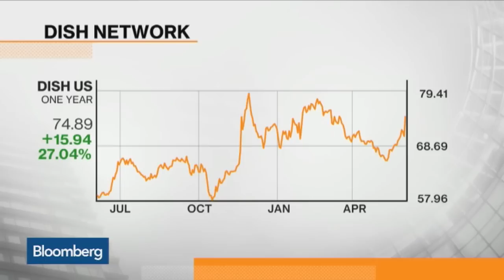Will John Legere and Charles Ergen Be a Good Match?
June 4 -- Bloomberg’s Mark Beech and Alex Sherman weigh in on T-Mobile and Dish Networks’ merger talks. They speak on “Bloomberg Markets.”  (Source: Bloomberg)